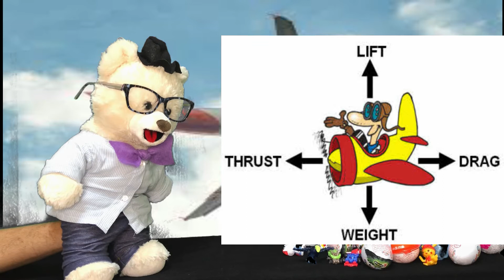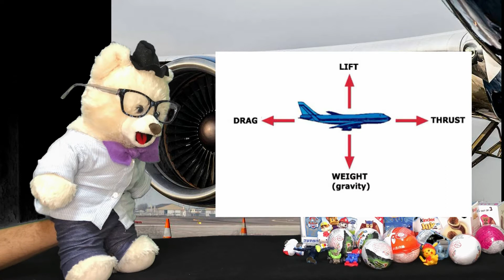Learn how Planes Fly with Chumsky Bear | Surprise Toy Opening | Educational Videos for Kids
Come along with Chumsky Bear as he learns the Science and Technology behind how planes Fly! Don't worry Chumsky gets to open up a real model Toy Plane to help him learn!

In this video we will learn about:

How do Planes Fly?
Is the technology behind planes flying based on birds?
What is Gravity and Lift?

Want to Learn more with Chumsky Bear? Check out these other great Educational videos for kids from Chumsky Bear Education:

Chumsky Bear Education makes Educational Videos for Kids. We are a channel dedicated to having fun while learning. Our lessons are on all types of topics from adding and subtracting to mammals and space adventures! We actively consult with experienced teachers in regular education and special education. We use everyday objects and toys to promote learning and foster a sense of passion for learning. We hope you enjoy and learn a lot!!